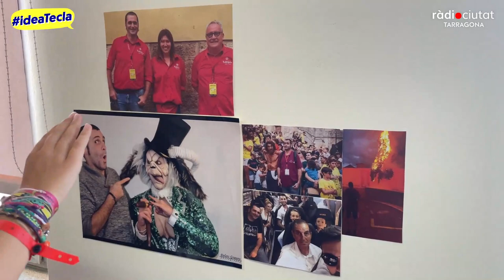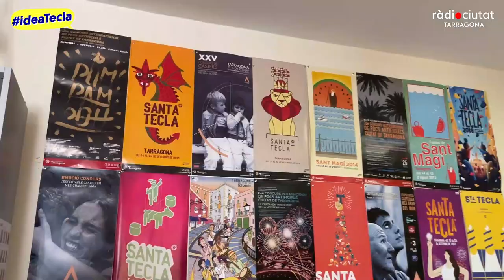GolfesSummer | Santa Tecla des de dins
Des del 14 fins el 25 de setembre, gairebé dos setmanes de festa amb un centenar d'actes. Tot això i més suposa Santa Tecla. Pensareu que són moltes les persones que estan darrere de la seva producció, i tot i que hi ha moltes mans que ho fan possible, són pocs els caps que que s'encarreguen de la seva coordinació.

En concret, en aquesta reunió que visita la Laura, són 8 les persones que repassen els últims detalls de la festa major de Tarragona.

La Laura visita l'Antiga Audiència de Tarragona per assistir aquest reunió i per fer una visita guiada amb una guia molt especial dels despatxos on treballen els tècnics de cultura, els quals, igual que molts tarragonins i tarragonines, comencen el compte enrere per preparar una nova Santa Tecla el 25 de setembre.

Recordeu que seguim en marxa amb el Concurs d’Idees de Santa Tecla de Repsol. Participar és molt fàcil i a més pots guanyar fantàstics premis i fer realitat la teva idea!

Publica un vídeo de màxim 1 minut amb la teva proposta a les xarxes socials, al teu perfil d’Instagram i/o Twitter. Les propostes han d’anar etiquetades amb el hashtag IdeaTecla i citar el perfil @somgolfes a Instagram o @somgolfes a Twitter.